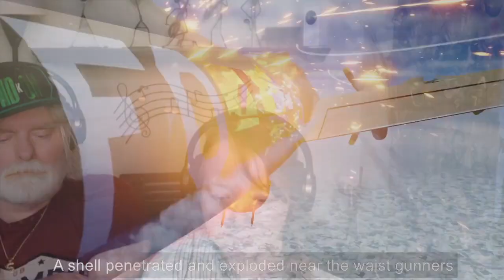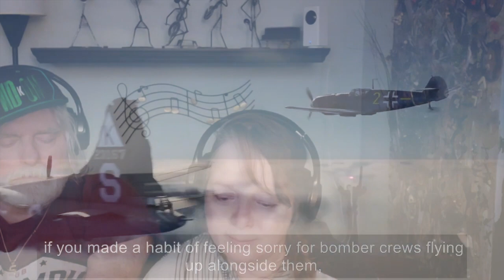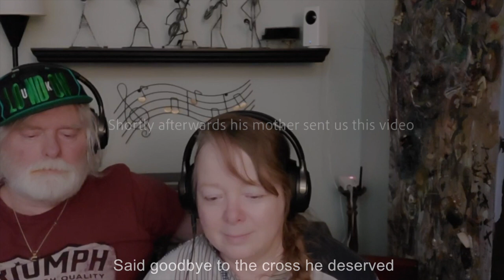SABATON - No Bullets Fly - Grandparents from Tennessee (USA) react - first time watching Animated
Watch as these grandparents from Tennessee react to this rock song and animated retelling of an amazing event in history.

Grandpa Ricky and Grandma Wanda are enjoying trying out new music and being introduced to new artists.

Our goals for 2023:

Purchase new video and sound equipment, especially a microphone for better sound.
Get Grandma Wanda closer to her goal of working full time for GrandparentsReact.

To send us something:

Grandparents React
ATTN: Ricky & Wanda
215 Donelson Pk, #140641

This is a reaction video used to educated and give our feedback on the song and Artists.